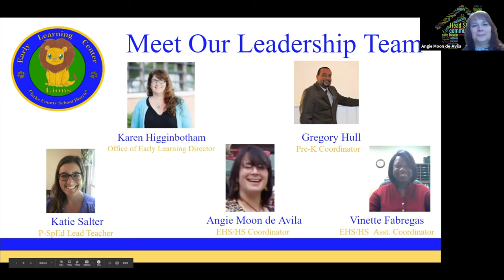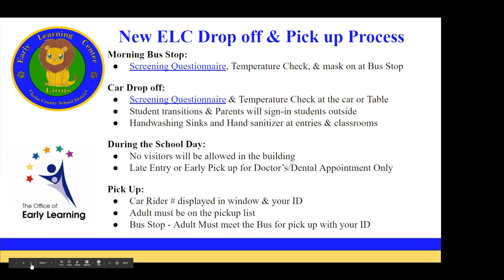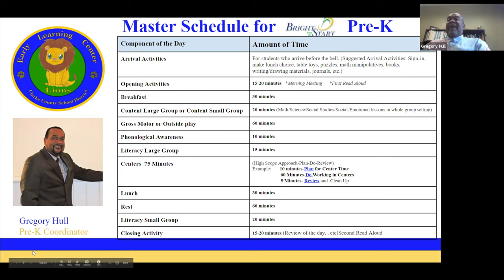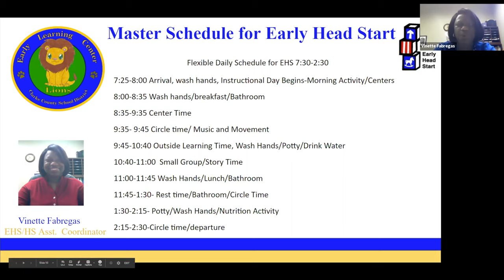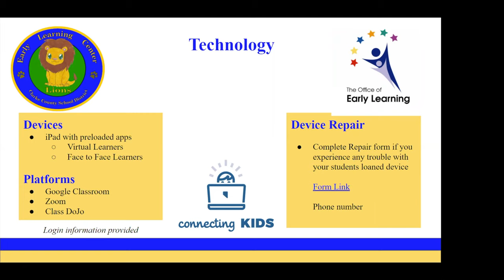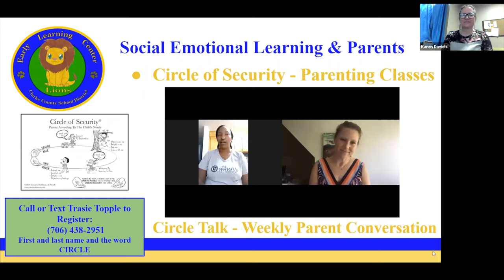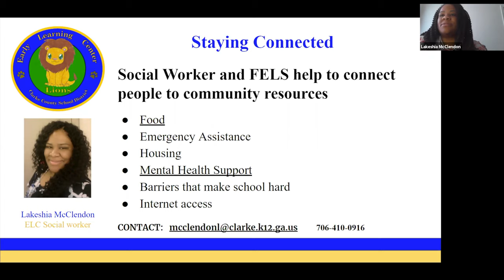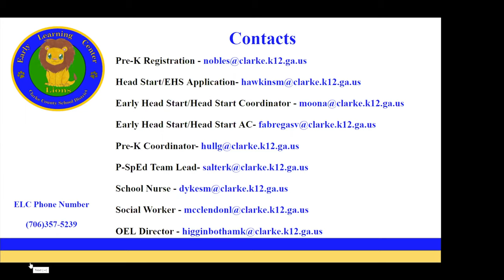ELC Virtual Townhall #2